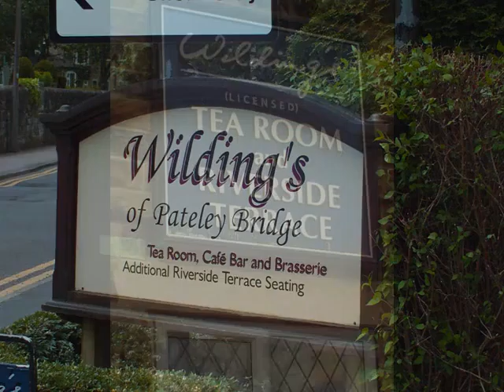Dave Does Charity 2011 (The Nidderdale Walk: Epilogue)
Having Finished the walk, Dave makes a visitation to Pateley Bridge itself whilst waiting for his lift home, and he decides to treat himself. Thanks to all who sponsored me, the true amount will be released in a future blog once the sponsorship money has been collated. The Estimate is due to be around the £300 mark for this years chosen charity Cancer Research UK